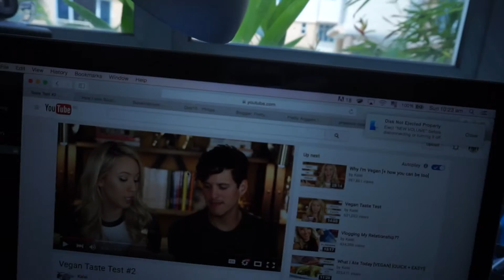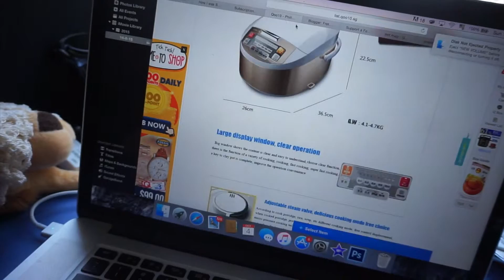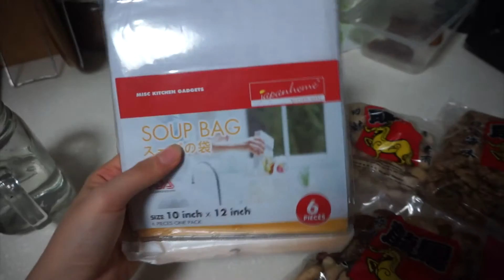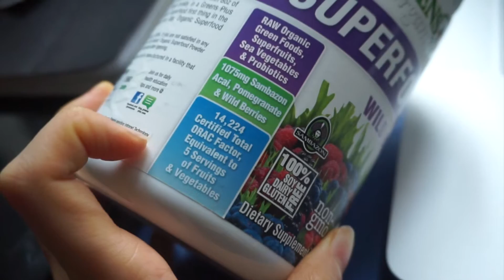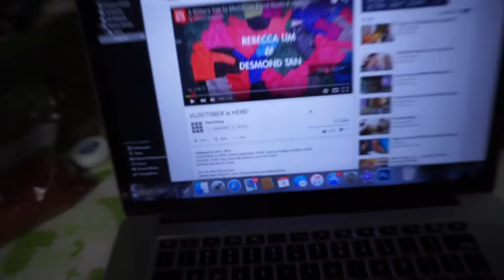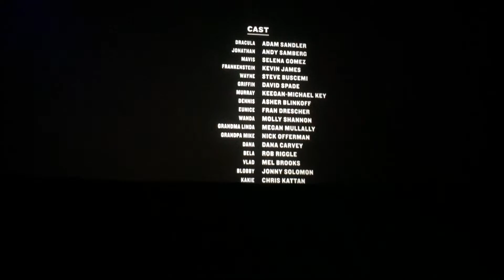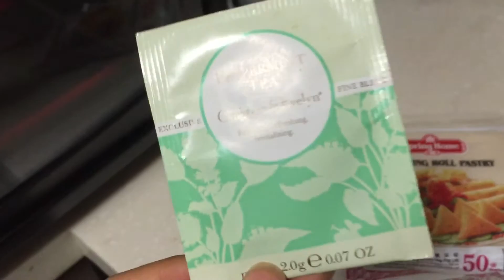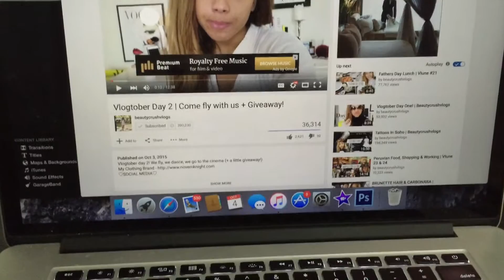VLOG : GREEN SMOOTHIES, MAKING BANANA BREAD, AND MEAL PREP (VEGAN) | Fretty Anggeni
I'm kinda in love with with vlogging at the moment, but still kinda awkward about he whole vlogging thing, hopefully next time will be a whole lot better.

☇ Sony A5000 and iPhone 6
☇ iMovie